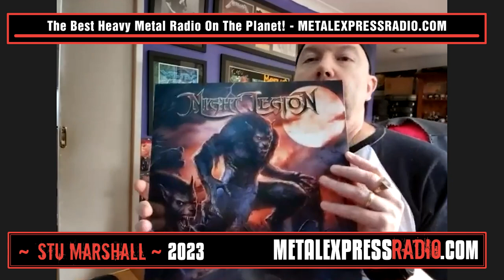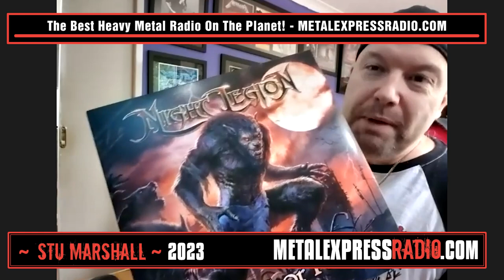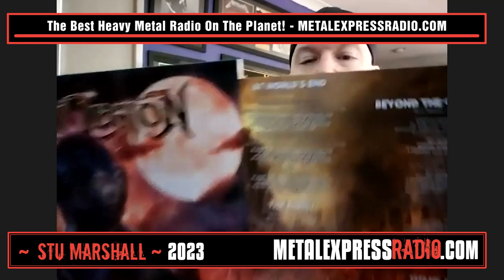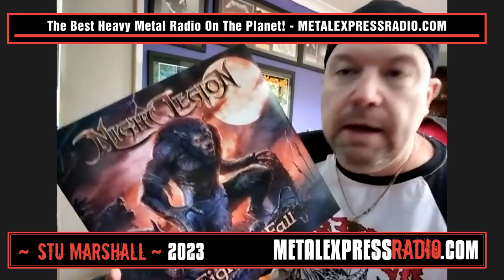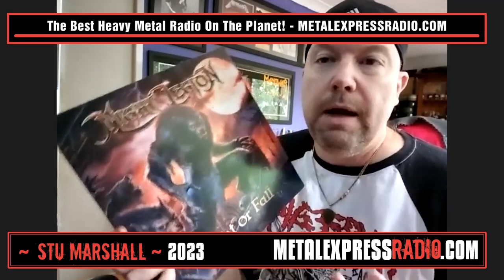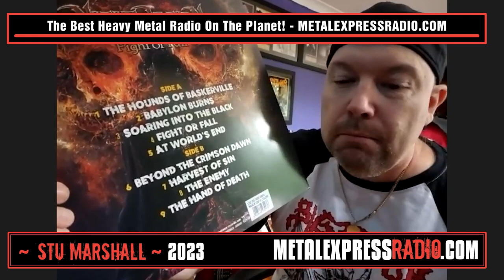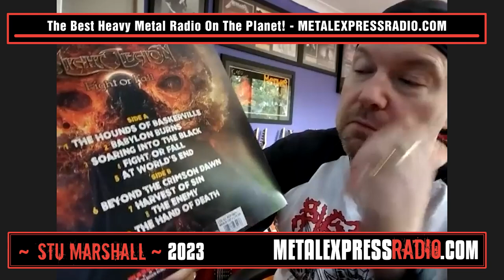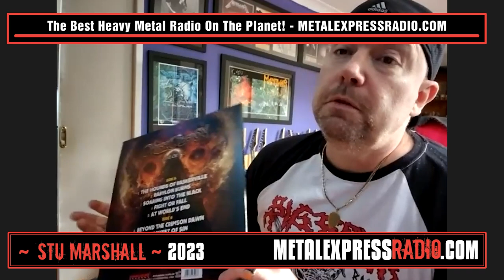STU MARSHALL (NIGHT LEGION): “Everyone In The Band’s Got A Different Favorite Song On The Album”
Lana Teramae of Metal Express Radio had a chat with Stu Marshall (Night Legion/Death Dealer) to discuss Night Legion’s upcoming studio release Fight or Fall, the importance of great album cover art, how people’s music listening habits have changed in recent years, and a whole lot more!